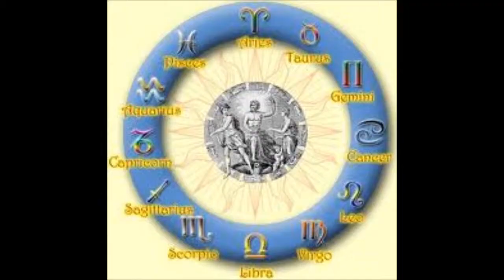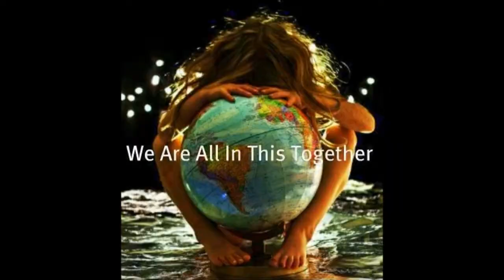Raising Humane Consciousness ~via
Human - Wikipedia, the free encyclopedia

Humans (variously Homo sapiens and Homo sapiens sapiens) are primates of the family Hominidae, and the only extant species of the genus Homo.[2][3] Humans are distinguished from other primates by their bipedal locomotion, and especially by their relatively larger brain with its particularly well developed neocortex, prefrontal cortex and temporal lobes, which enable high levels of abstract reasoning, language, problem solving, and culture through social learning.
Ethnic group - Wikipedia, the free encyclopedia

Ethnicity or ethnic group is a socially defined category of people who identify with each other based on a shared social experience or ancestry.[1] Membership of an ethnic group tends to be associated with and ideologies of shared cultural heritage, ancestry, history, homeland, language or dialect, and with symbolic systems such as religion, mythology and ritual, cuisine, dressing style, physical appearance, etc.
"And you will know the truth, and that very truth will make you free."
~ John 8:32

Shared by Peter S. López aka @Peta_de_Aztlan
Sacramento, California, Aztlán
c/s